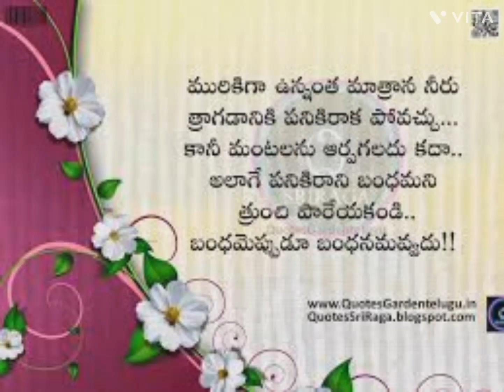Best quote about true relationship...